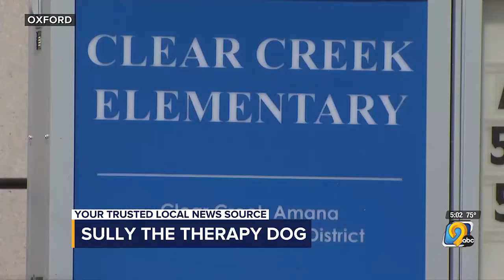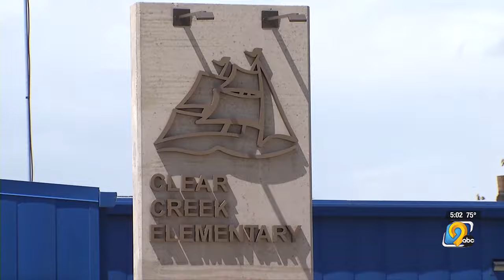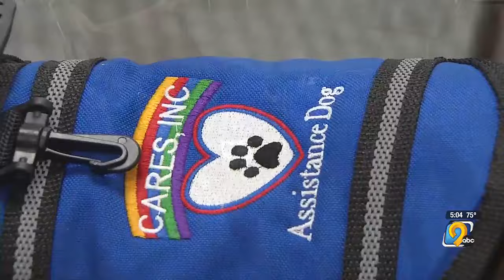Therapy dog Sully joins Clear Creek Elementary staff